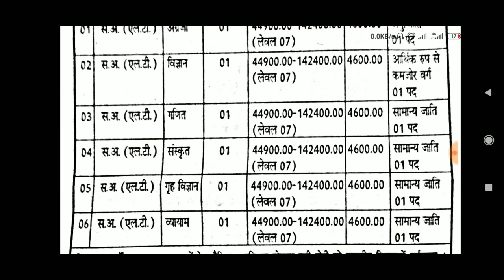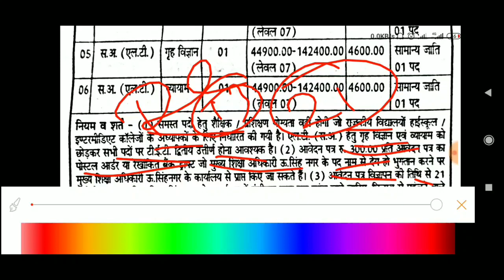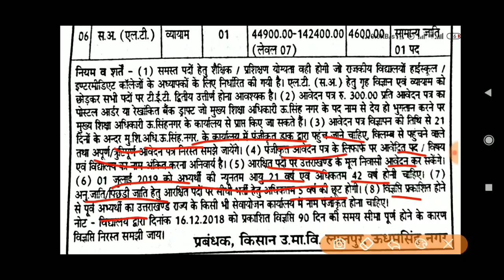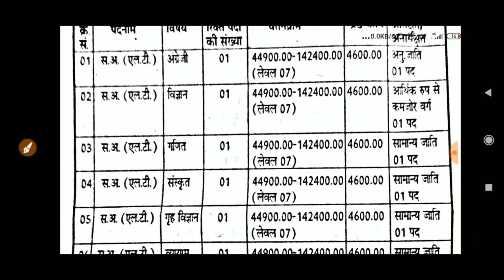uttarakhand lt bharti 2019 लो गई LT शिक्षक भर्ती आवेदन की अंतिम तिथि 4 दिसंबर 2019